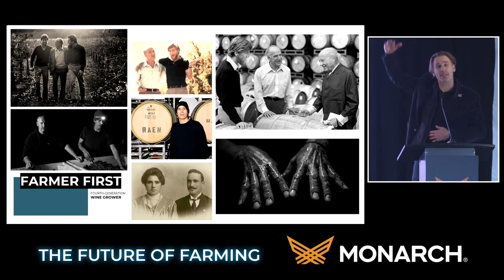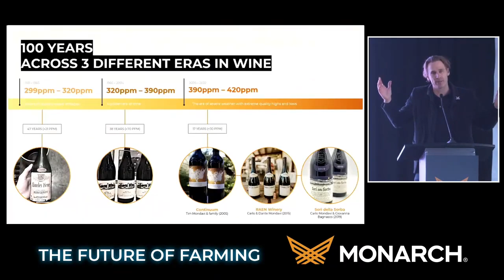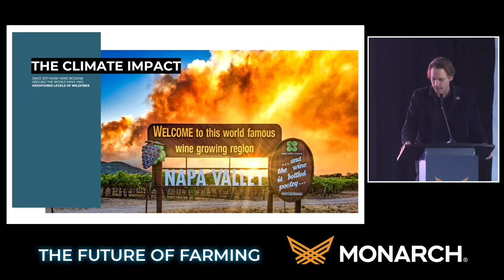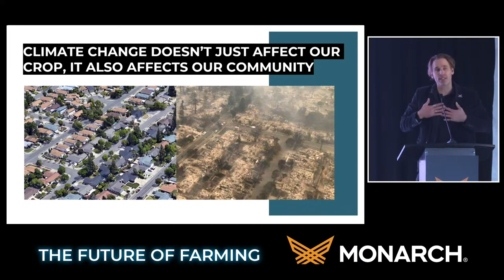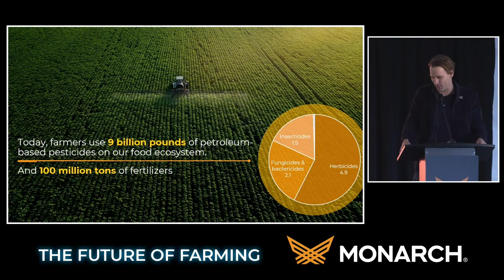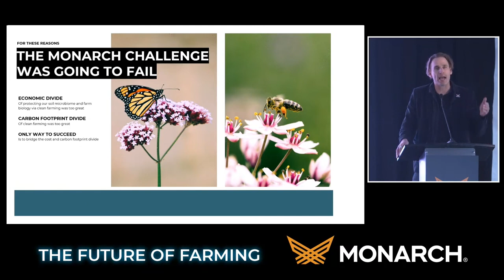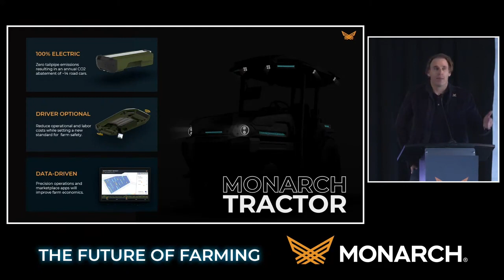Live Stream MK-V Tractor Launch Event | Monarch Tractor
Join Monarch as we unveil the world’s first fully electric, automated, smart tractor at Monarch’s MK-V Tractor Launch Event.

Below lists the speakers schedule:

00:00 Intro Elaine Chukan Brown
04:35 Carlo Mondavi
22:10 Alice Waters
32:00 Mark Schwager
44:00 Robert Hanson
52:25 Praveen Penmetsa
56:25 Constellation keys hand over
56:48 Tractor Reveal